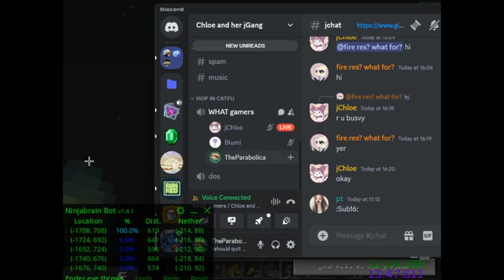TheParabolica- 18:04 RSG PB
Feedbacker -TitaniumBat and Region
Runner -    @theparabolica